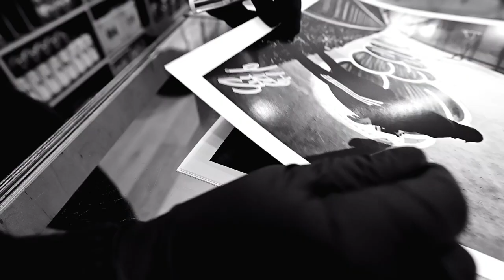TOTHROWUP PRINTS FOR HELPFORAYOUNGARTIST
FT. IBES, SETOP & SØREN, DEOR & NASH. CHECK FOR MORE!

COLOGNE 2021

UNSERE VIDEOS VERSTEHEN SICH ALS DOKUMENTATION. BEI DEN GEZEIGTEN AUFNAHMEN KOMMT ES UNS LEDIGLICH AUF DIE KÜNSTLERISCHEN ASPEKTE AN. DIE VIDEOS SOLLEN NICHT ZU STRAFBAREN HANDLUNGEN AUFRUFEN & WIR WEISEN JEGLICHE BETEILIGUNG AN SOLCHEN VON UNS. WIR STEHEN IN KEINERLEI KONTAKT ZU DEN KÜNSTLER*INNEN, DEREN WERKE WIR ZEIGEN. WIR SIND NICHT GEWILLT, INFORMATIONEN ÜBER DIE HERKUNFT VON VIDEOAUFNAHMEN PREISZUGEBEN.